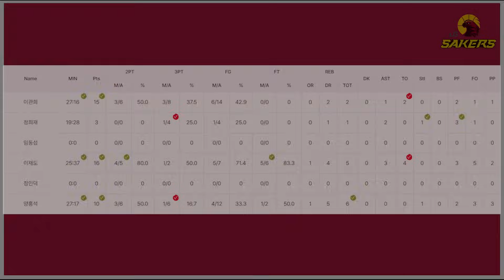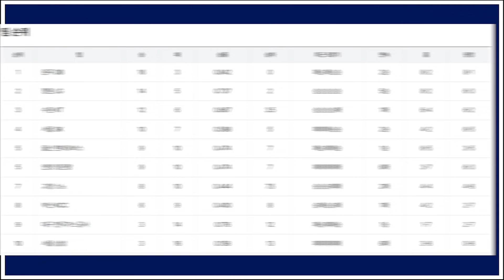아쉬움 가득한 이별..어려운 결정을 내린 LG와 커닝햄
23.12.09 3R 창원 LG vs 수원 KT